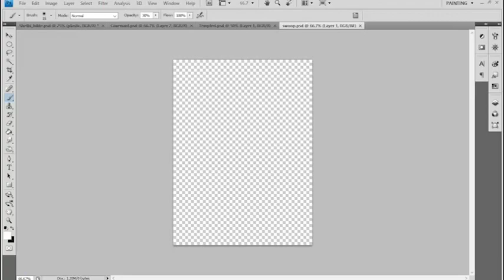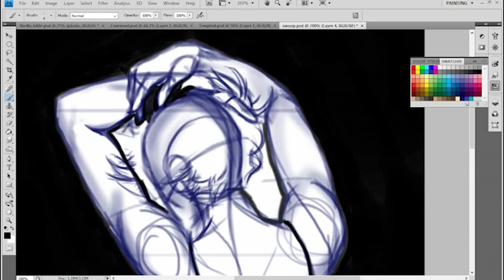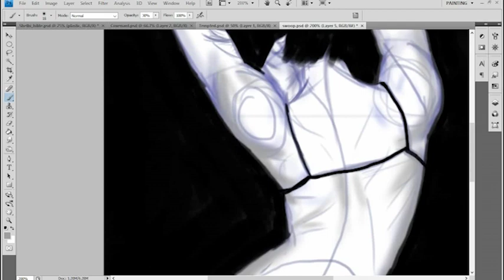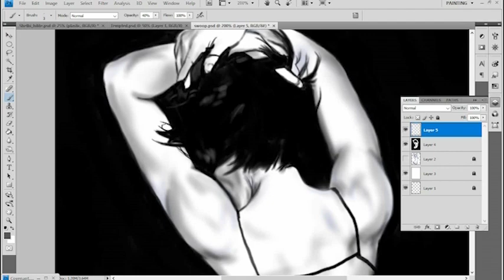Swoop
This was a fun little project that also required a little thought about the anatomy. As always, there's a disconnect between drawing while having your hand elsewhere. It can be done though...